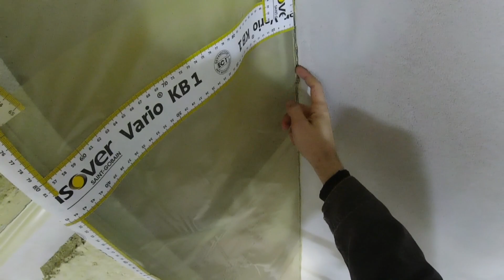Paroizolacja na zabudowie komina na poddaszu. Sucha zabudowa poddasza.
Budowa domu systemem gospodarczym. Sucha zabudowa poddasza. Paroizolacja na poddaszu.

budowa domu
szalowanie stropu
koszt budowy domu 2020
ile kosztuje budowa domu
budowa domu 2020
strop monolityczny
jak zrobić szalunek
zrób to sam
DIY
jak zrobić
zbrojenie
jak wykonać
piwnica
płyta fundamentowa
murowanie ścian
dach
dachówka
łaty
okap
silikaty
BSH
sam robię dach
więźba dachowa